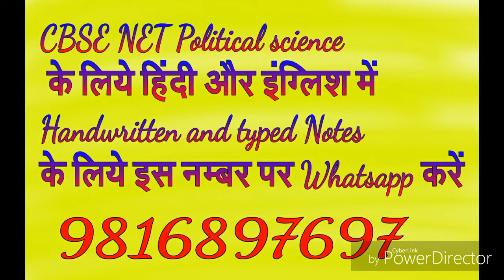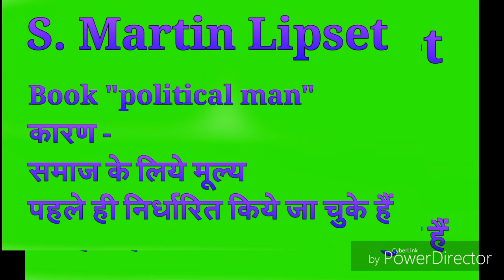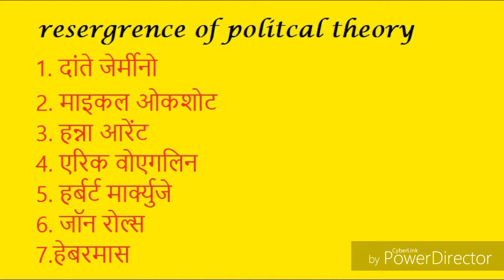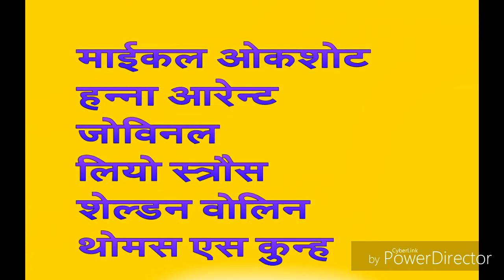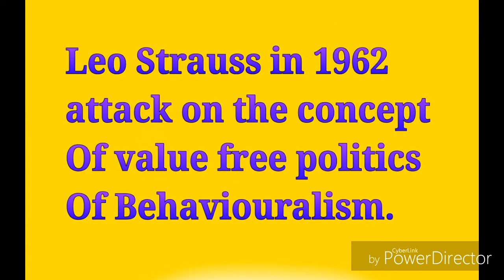Decline and Revival of political Theory (राजनीतिक सिद्धांत का पतन व उत्थान )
Very important topic for cbsenet political science